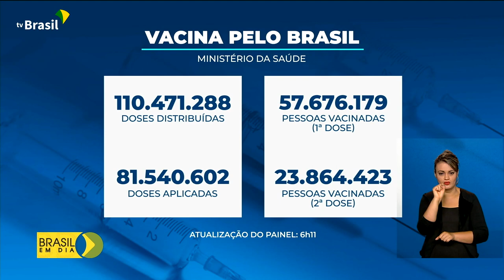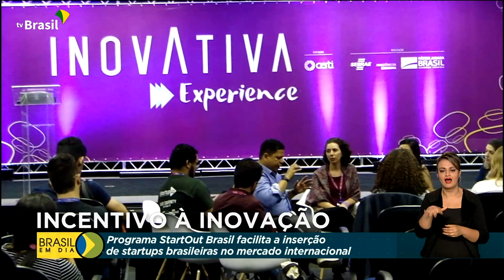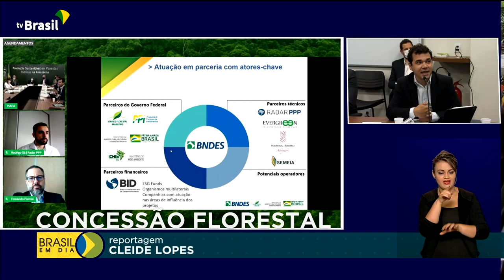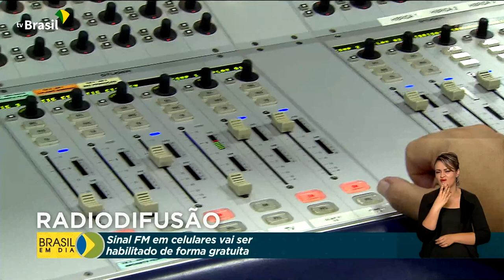Brasil em Dia - 17 de junho de 2021